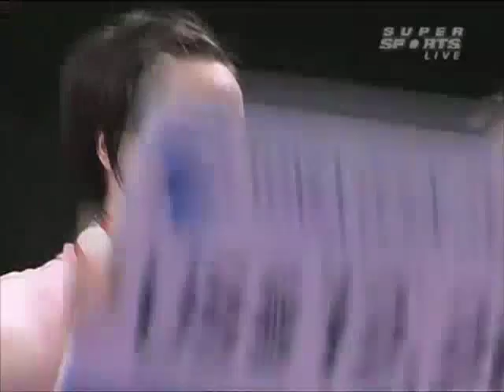japan open 2008 Shu CHENG Yunlei ZHAO vs Eei Hui CHIN 4 Pei Tty WONG Japan Open 2008 Final1